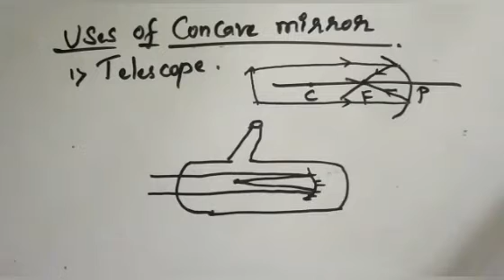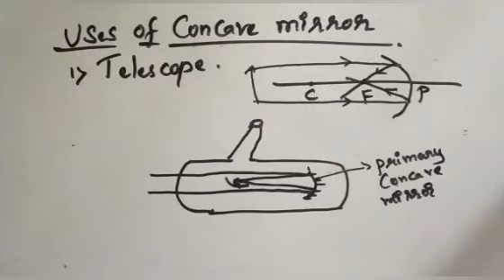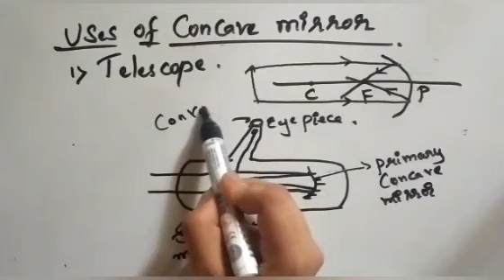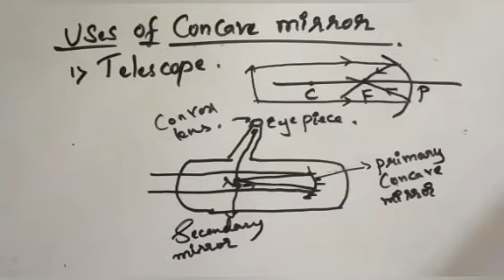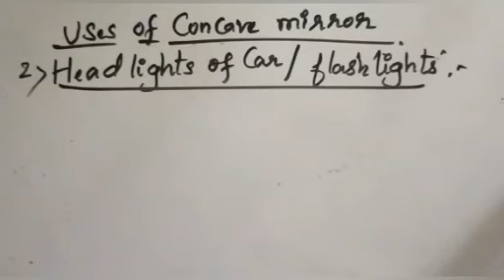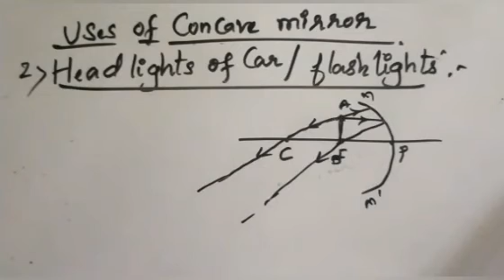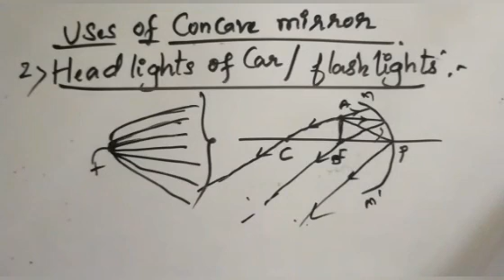Grade 10 CBSE Physics:Light reflection & refraction part 1